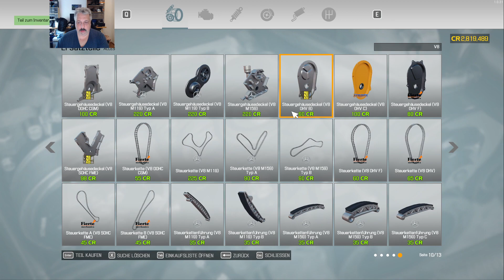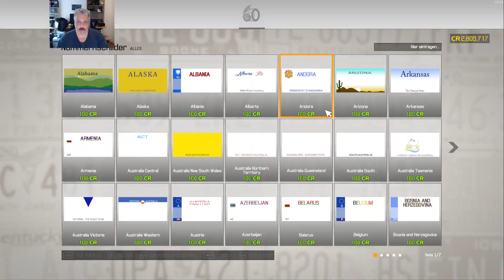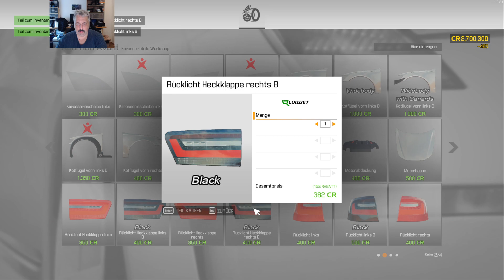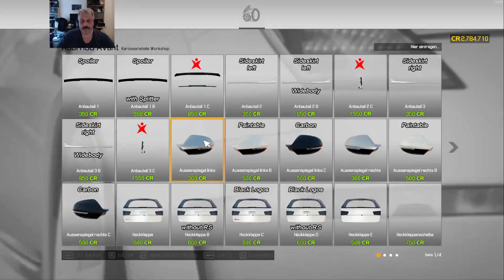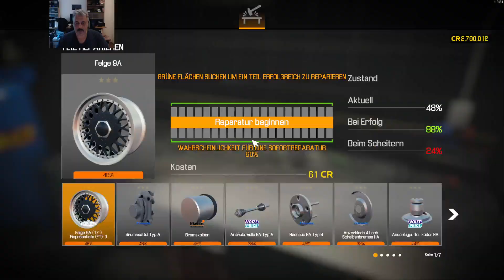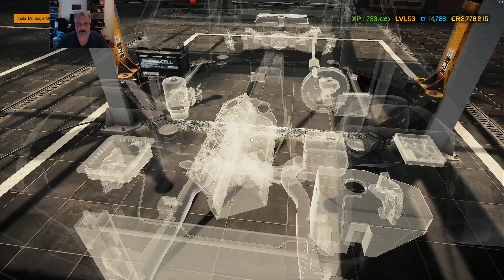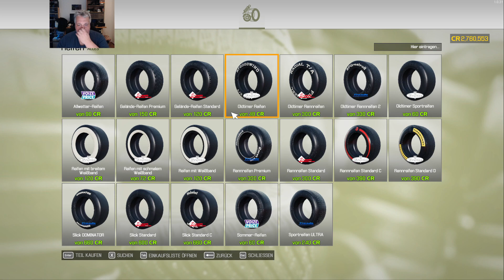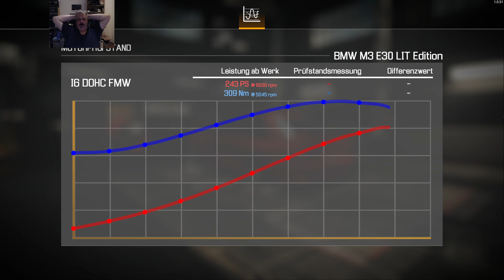Twitch | Car Mechanic Simulator 2021 | Die eigenen Rennsemmeln aufmotzen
Twitch Aufzeichnung
Let's Play - Car Mechanic Simulator 2021

Die Rennsemmeln für die eigene Garagen aufmotzen

Bastelstube.

• Weiterempfehlen

(Deko Schaf mit Brille als Avatar)

Verwendung freigestellt!